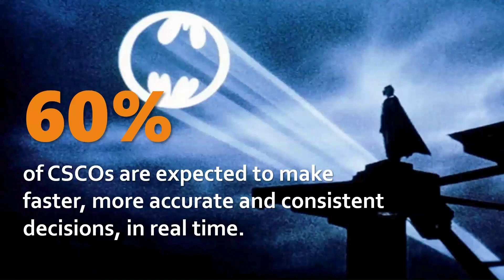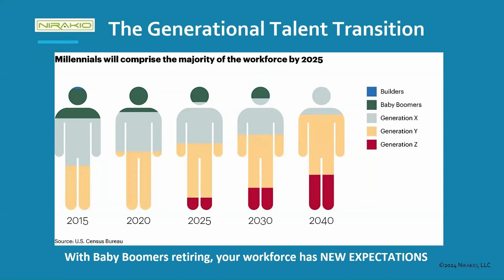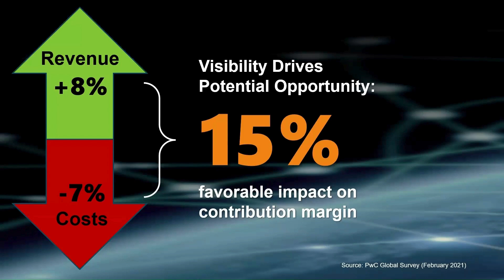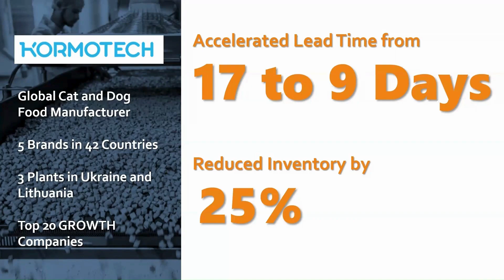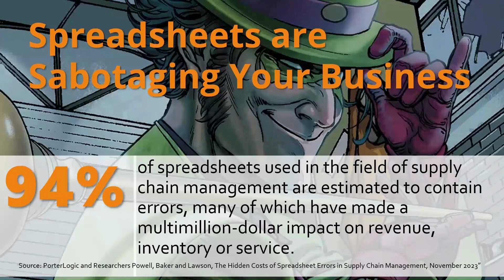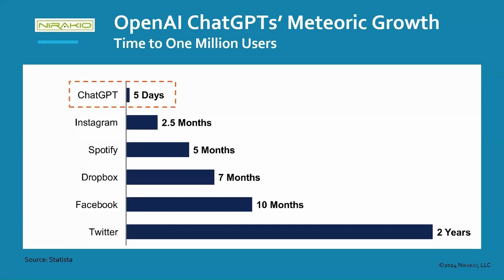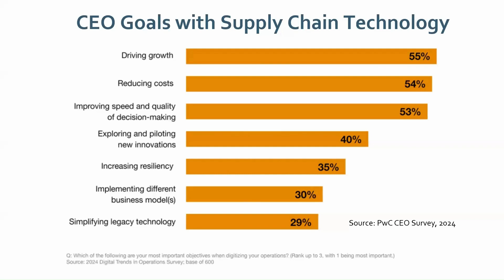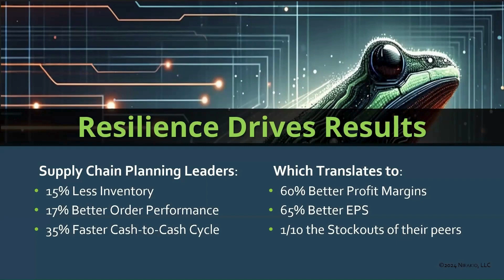Accelerate 2024 | Make the Leap to Supply Chain Resilency - Karin Bursa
Karin Bursa  presents "Make the Leap to Supply Chain Resiliency." at the Accelerate 2024 conference in Atlanta, GA. In this video, Karin emphasizes the urgency of transforming supply chains by replacing risky inventory practices with technology-driven insights. She discusses the importance of resiliency over mere cost containment, the challenges faced by Chief Supply Chain Officers (CSCOs) in making real-time decisions, and the role of automation, agility, and efficiency. Karin highlights real-world examples and the transformative potential of AI in accelerating decision-making processes, advocating for a strategic approach to future-proofing supply chains. This session is essential for professionals seeking to enhance resilience and drive sustainable growth.

Over 10 years ago, Demand Driven Technologies launched Replenishment+, the world’s 1st DDMRP software. Now known as Intuiflow, our comprehensive cloud-based software leverages demand driven methods throughout its materials planning, sales and operations planning (S&OP), and production scheduling capabilities, using AI/ML for greater agility.

For more about Demand Driven Technologies, our solutions, and our mission,